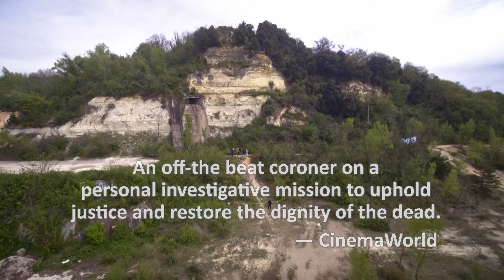DensTV | CinemaWorld | The Coroner : The Hermaphrodite Promo Video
At the bottom of a cliff near Bordeaux, a corpse – composed of the bust of a white woman sewn to the legs of a black man – is found. Detectives Alex and Antoine know that the killer is making a sick statement but they struggle to decipher his motive.

Catch the crime drama on Friday, June 4th at 9PM on CinemaWorld!